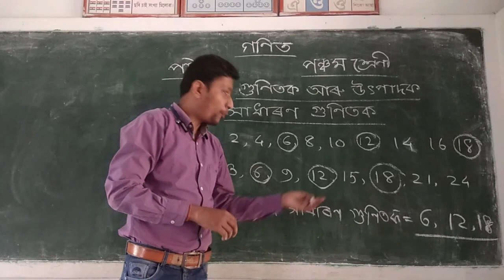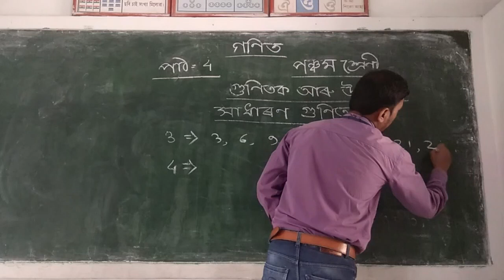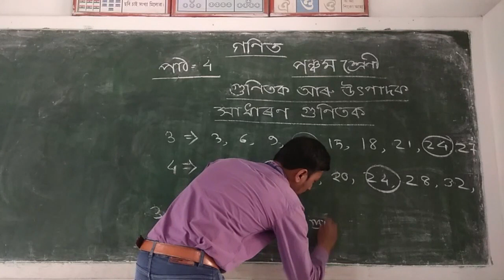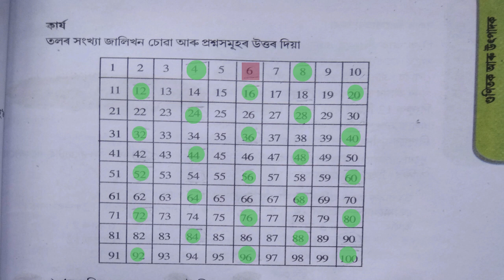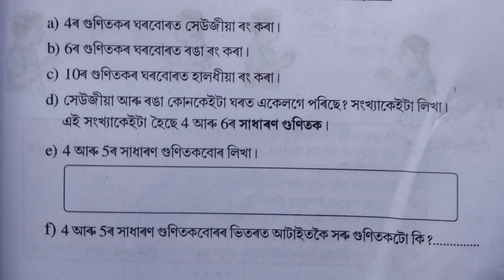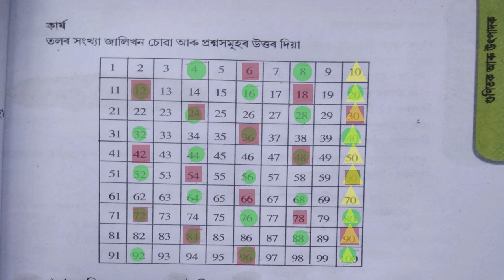সাধাৰণ গুণিতক ( Class 5 ) Maths/গণিত - Part 2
মৰমৰ ছাত্ৰ-ছাত্ৰীসকল আজিৰ এই ভিডিঅ ত তোমালোকে
পঞ্চম শ্ৰেণীৰ
পাঠ নং - ৪
গুণিতক আৰু উৎপাদক ৰ বিষয়ে শিকিবলৈ পাৰিবা ।।

Hello students
This is part 02 of the 4th lesson of class 5 Maths.
This is a series of online class by Biki Das sir starting from 1st May, 2020.
Hope these class will help you.

if these classes are helpful for you.